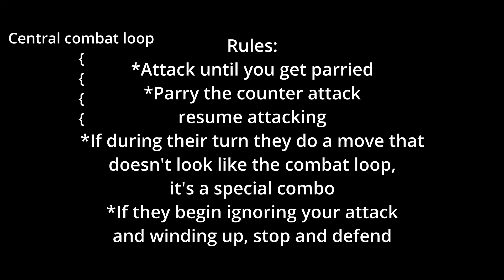Threat Level Asian: Snake Eyes Shirafuji Guide